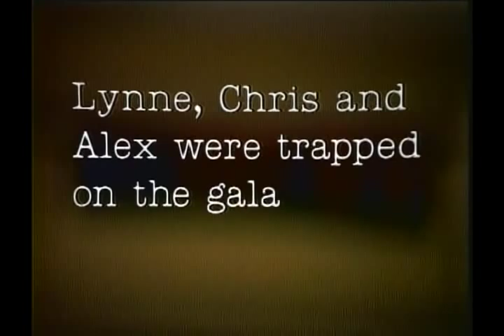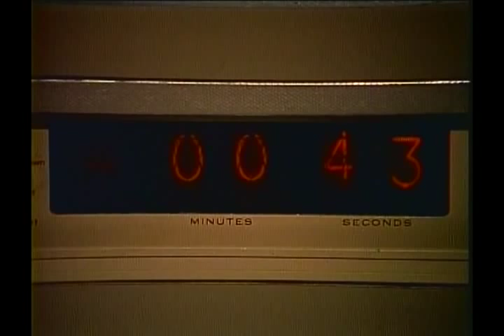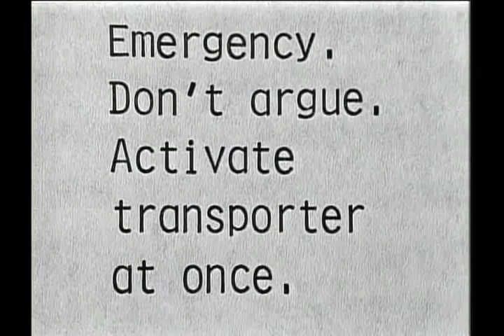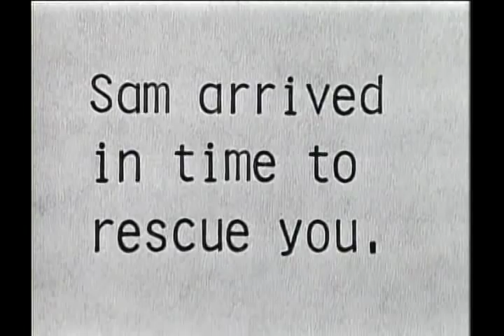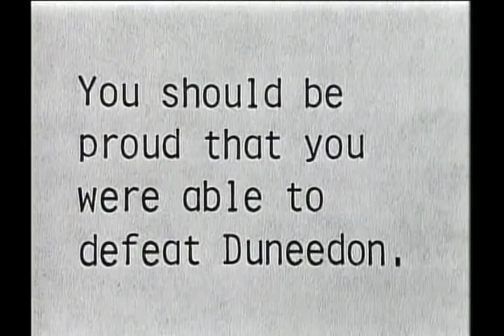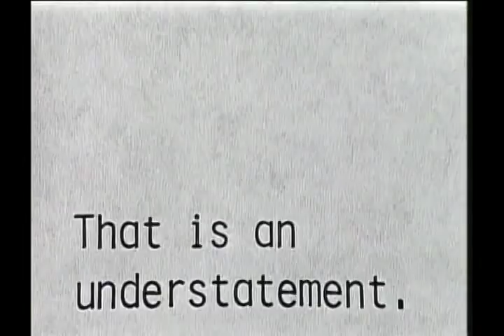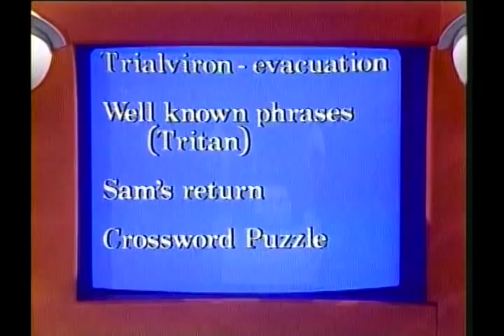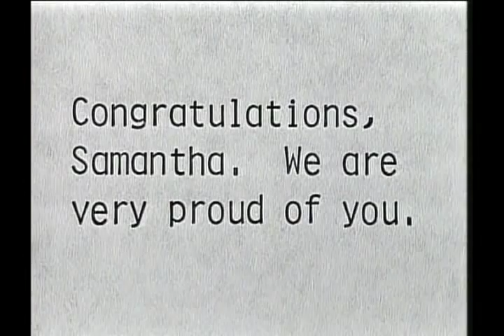S02E20 - FINAL MOMENTS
It looks as if Chris, Alex, and Lynne will vanish with the rest of Trialviron unless someone shows up to help them. An unexpected visitor arrives at the Coach House, and Otto and Theta print out instructions to save their friends.